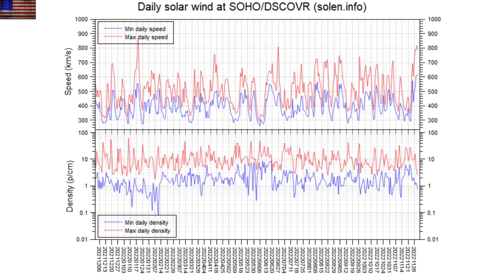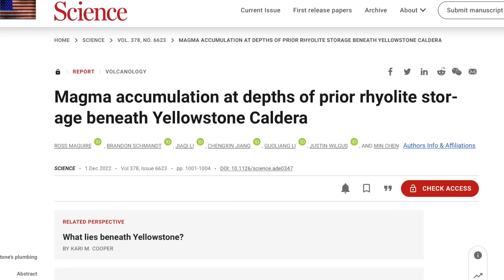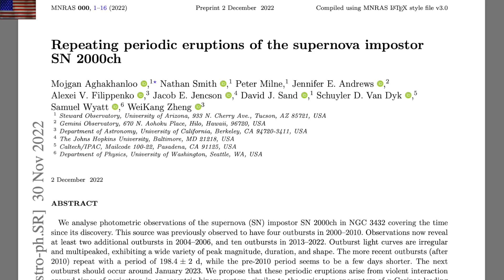Earthquake Watch, Yellowstone, Big Sunspots | S0 News Dec.3.2022